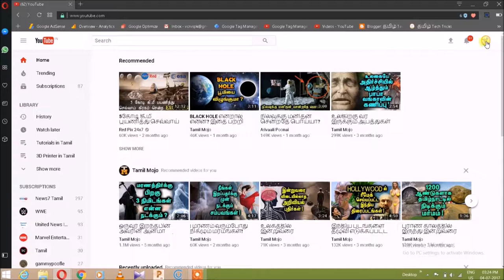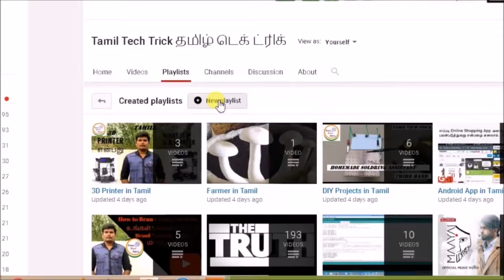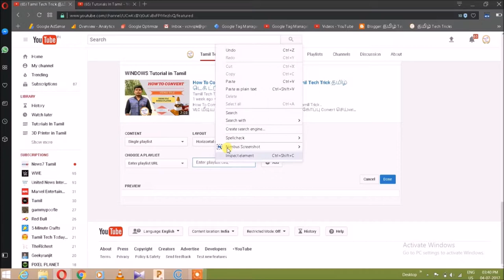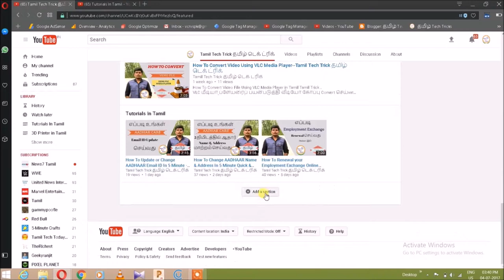How To Customize your YouTue Channel Home Page --Tamil Tech Trick தமிழ் டெக் ட்ரிக்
How To Customize your YouTue Channel Home Page Quick  & Easy Tamil Tech Trick . எப்படி உங்கள் Youtube Channel Home Page  Customize மாற்றம்  செய்வது

If you have any Questions about Reviews, Tutorials or Projects command bellow for more details.

Thank your for supporting our  Tamil Tech Trick   Channel.